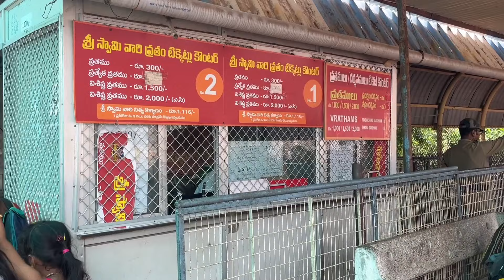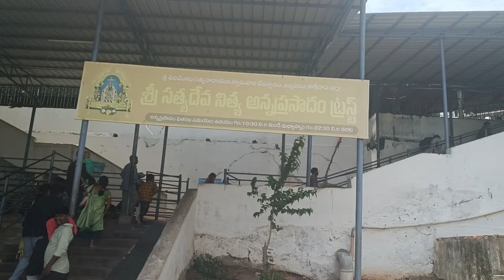Annavaram satya narayana swamy temple 2024 |Annavaram temple full details